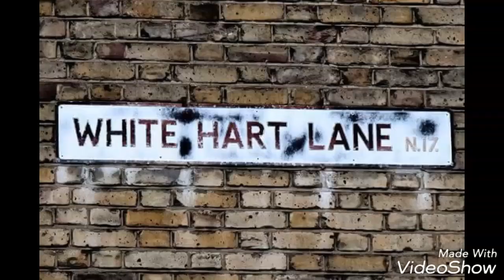Spurs days with the lads music by barry manilow.